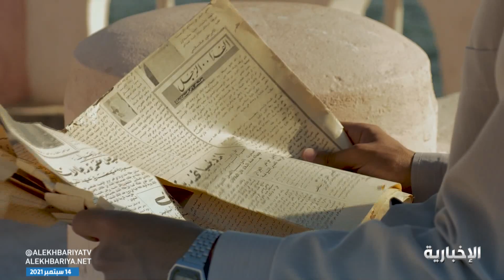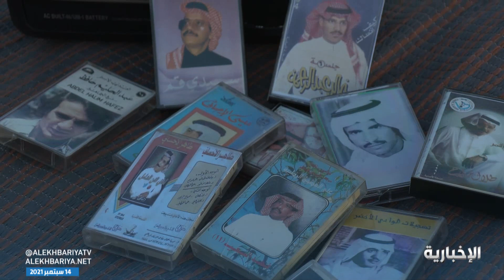شاب في محافظة حقل يهوى حقبة الستينات بكل تفاصيلها